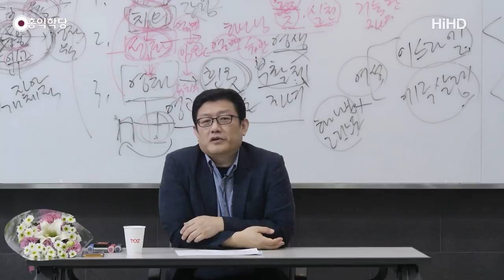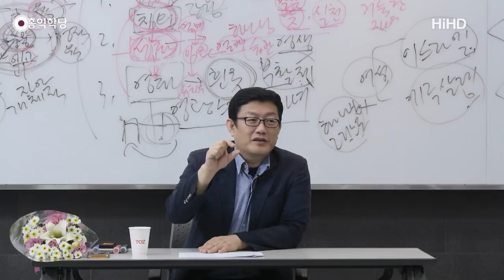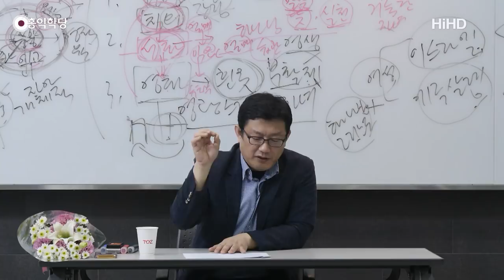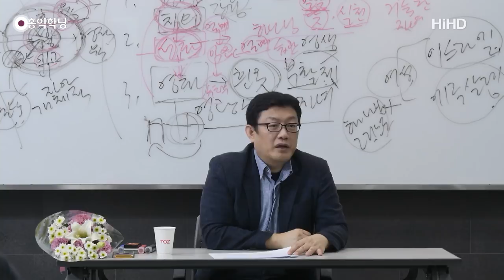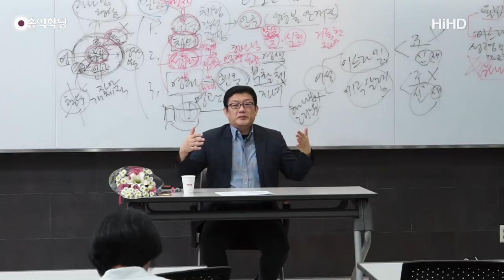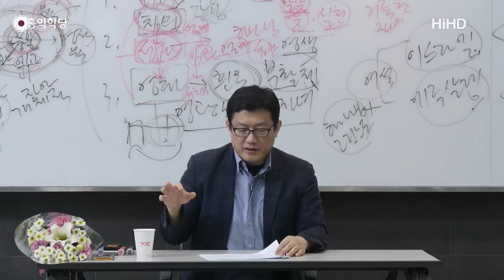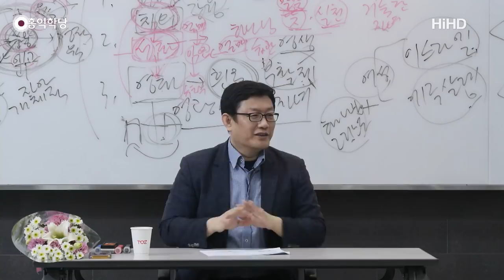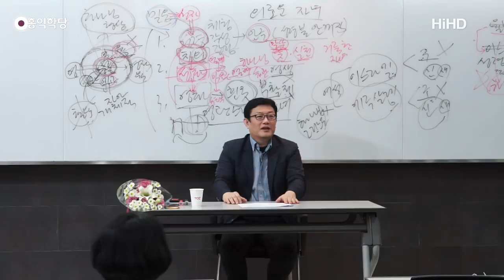[홍익학당] 윤홍식의 요한계시록 강의 15강 : 아마겟돈과 지상천국